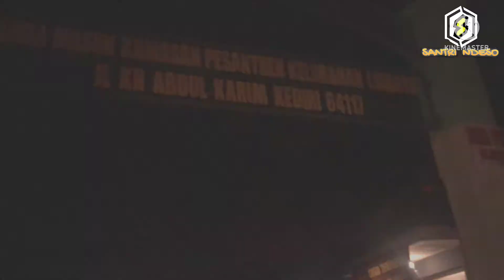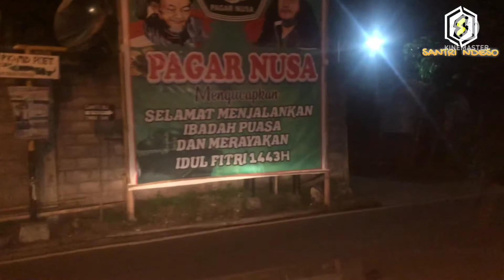LIRBOYO KAIFA HAL KARYA KH.MUSTHOFA BISRI || Gus Mad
Assalamu'alaikum .
Terima kasih atas segala partisipasi tetep selalu melihat di chanel kami, kami ingin menyuguhkan Konten-konten Motifasi biar kita bisa bersama menjadi lebih baik dan tertata dalam menjalani hidup ini,kami tidaklah apa-apa, kami hanya ingin sedikit menyajikan kebaikan.
mohon maaf apabila dalam pembuatan Video,suara maupun Lokasi apabila kurang berkenan.